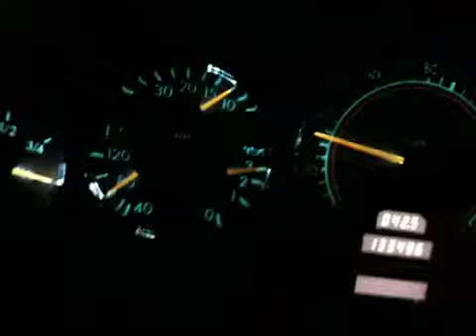W140 led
Driving w140 led smd